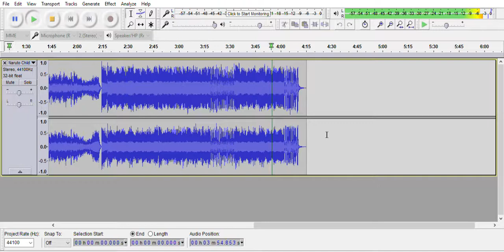Nightcore Naruto Childhood Memories Theme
Requested by the reincarnation of chaud's mom, who now lives in the realworld and is a raika obssessed psychopath, in exchange for some riolus. link to 1 of her videos.